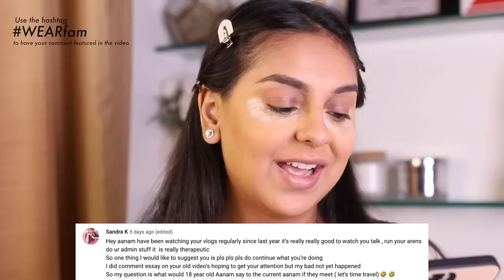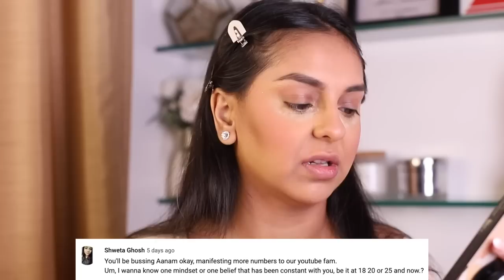Self Care Sunday: My MOST HONEST thoughts about being an influencer in 2023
honestly a sit down, speaking my mind out kind of video has been a long time coming. i decided to talk about everything i'm currently struggling with, both personal as well as professional because keeping my social media platforms as a 'highlights only' thing has not been my thing EVER. let me know what you think in the comments and please dont forget to subscribe / hit the like button before you go (if you enjoy my content)

Products used

L'Oreal Paris True Match Super-Blendable Foundation With Hydrating Hyaluronic Acid (7W Warm)
Wearified Absolute Essentials Makeup Brushes - Set Of 12 for Face & Eyes with Transparent Pouch
Wearified Contour (yet to be launched)

🎵 Theme music (start and end) 🎵
Title: What You Want by LiQWYD & Luke Bergs